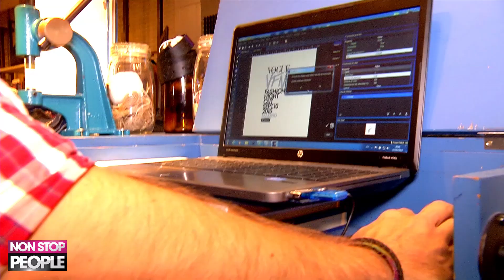Vogue Fashion Night Out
Flora González acude a la Vogue Fashion Night Out para contarnos todas las tendencias que se podían ver para esta temporada